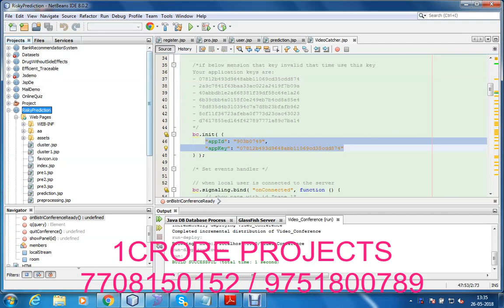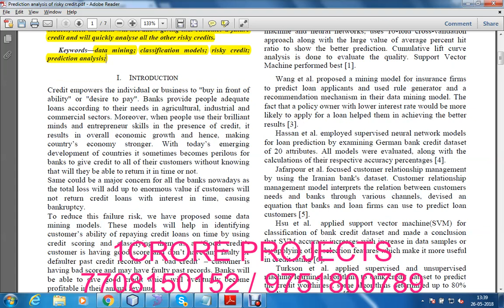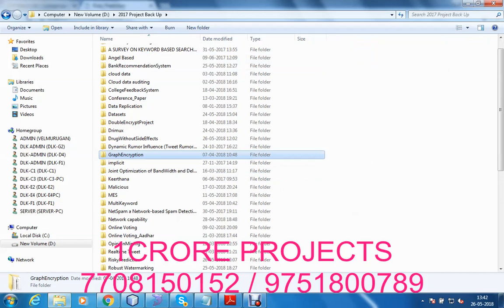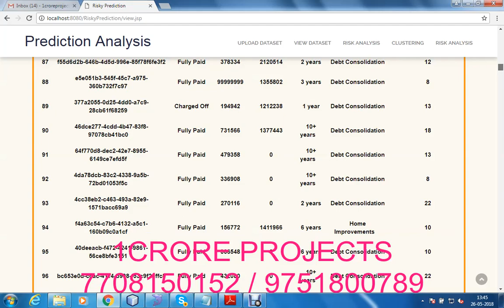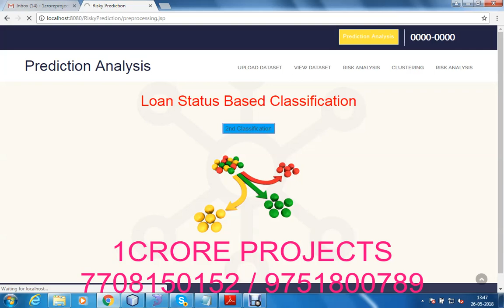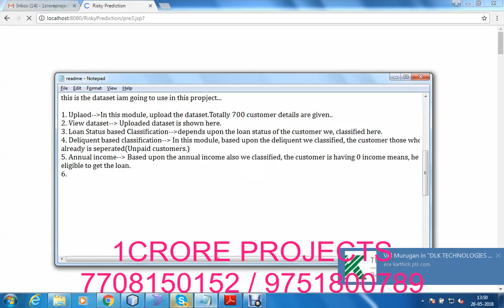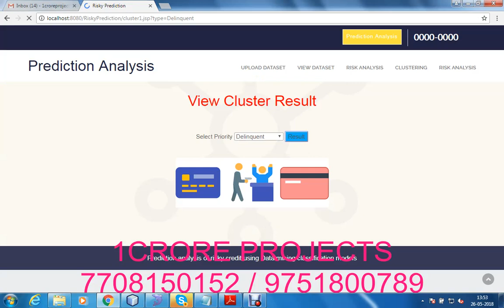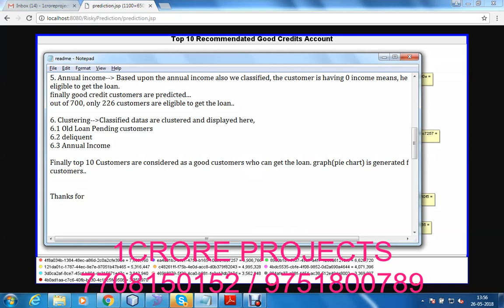Prediction analysis of risk credit using Data Mining Classification Models using Dataset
Prediction analysis of risk credit using Data Mining Classification Models using Dataset - 1Crore Projects

1Crore Projects offer ENOUGH OF CLASSROOM KNOWLEDGE

CERTIFICATION FROM 1CRORE PROJECTS:
► Institution Scope

MISSION:
1. To offer top quality support that merge creativeness with value costs, while developing an effective relationship with our customers.
2. To regularly endeavor to fulfill or surpass our client needs and objectives of price, support, and selection.
3. To this end, we will execute regular opinions of the market to improve the customer business.

VISION:
1. We have a perspective to become a most significant and a powerful company to play a crucial part in business development.
2. We are dedicated to fulfill and go beyond our customer objectives by providing top quality solutions always.
3. To be the most passionately known organization in all our business sector while attempting to offer our customers with the best possible support.